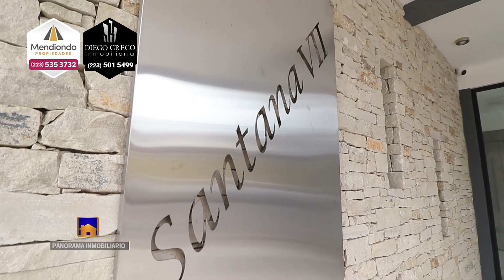Mendiondo Propiedades - Greco Inmobiliaria - Santana VII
EN EL PRIVILEGIADO BARRIO CHAUVIN, PRECISAMENTE EN LA ESQUINA DE YRIGOYEN Y ALVARADO, PRESENTAMOS EDIFICIO SANTANA VII, UNIDADES A ESTRENAR EN SEMIPISOS DE 2 AMB DE 39 M2,  47 M2 Y UN AMPLIO DUPLEX DE 3 AMB CON TERRAZA PROPIA DE 107 M2 TOTALES.
EL EDIFICIO ESTA PRONTO A LLEGAR A SU FINAL DE OBRA, CON UNA ENTREGA PLANIFICADA PARA NOVIEMBRE DE ESTE AÑO Y YA PUEDE SER RECORRIDO CON PERSONAL DE LAS FIRMAS COMERCIALIZADORAS.
EL EDIFICIO TIENE COCHERAS DISPONIBLES OPCIONALES SIMPLES O DOBLES Y CUENTA CON CARACTERISTICAS DIGNAS DE UN EDIFICIO MODERNO Y DE PRIMERA CALIDAD.
ASCENSOR DE ULTIMA GENERACION, CARPINTERIA DE ALUMINIO DON DVH, PISOS DE PORCELANATO EN ESTAR COMEDOR, COCINA Y BAÑO, CALEFACCION POR RADIADORES, PUERTAS DE SEGURIDAD Y PORTERO VISOR CON RECONOCIMIENTO FACIAL.
SANTANA VII SE CONVIERTE EN UNA INMEJORABLE OPCION POR SU EXCELENTE RELACION PRECIO-CALIDAD.
UNIDADES DE 2 AMB DESDE US$ 75.000
HAGA SU CITA AHORA Y RECORR